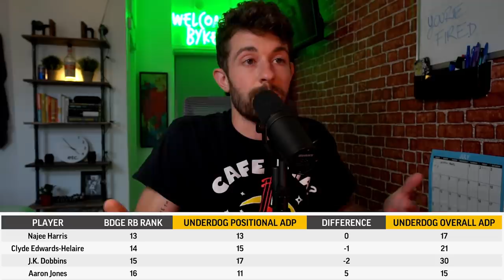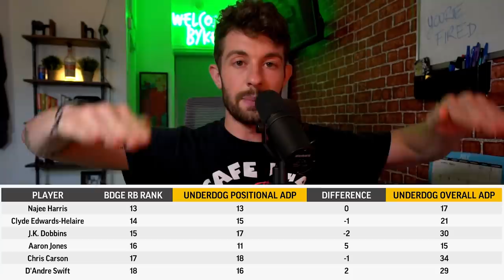2021 Fantasy Football RB Rankings - Top 18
2021 Fantasy Football Running Back Rankings - Top 18

00:00 - storytime
04:50 - fantasy football tings
14:45 - the end